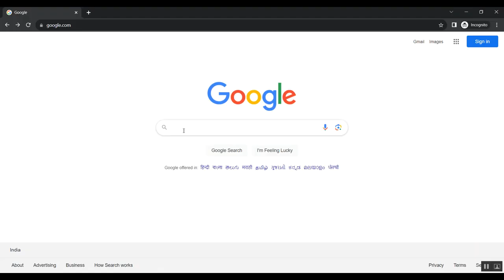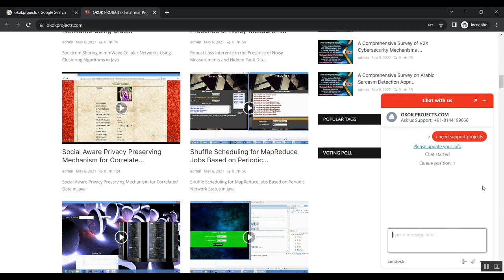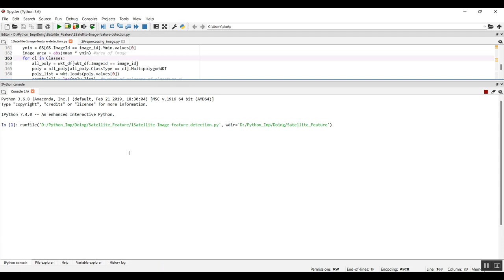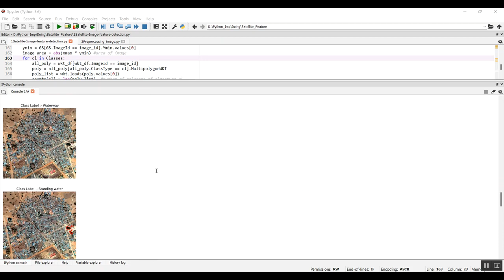Recovering Gravity from Satellite Altimetry Data Using Deep Learning Network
IEEE PROJECTS 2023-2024 TITLE LIST

Python=5500/-
Mininet=7000/-
Dot Net Project =3000/-
Java Project=3000/-

* Complete Source Code
* Complete Documentation
* Complete Presentation Slides
* Flow Diagram
* Database File
* Screenshots
* Execution Procedure
* Video Tutorials
* Supporting Softwares

Support Specialization
* 24/7 Support
* Ticketing System
* Voice Conference
* Video On Demand
* Remote Connectivity
* Document Customization